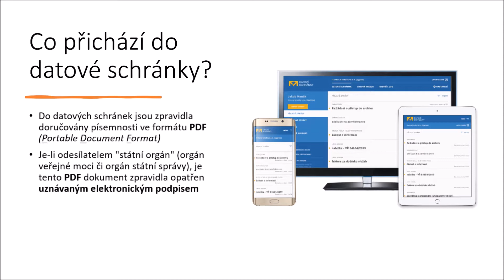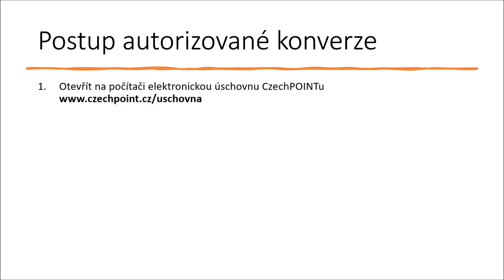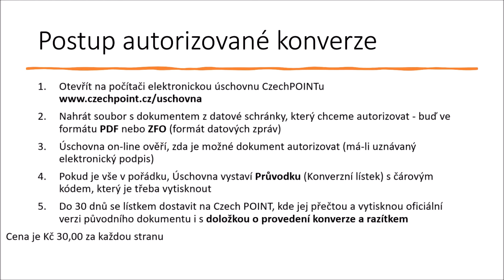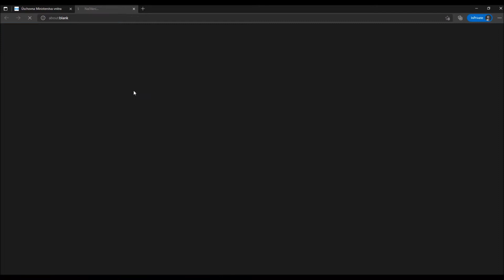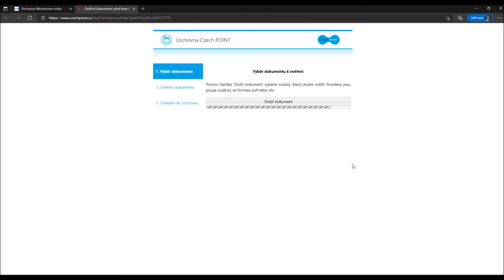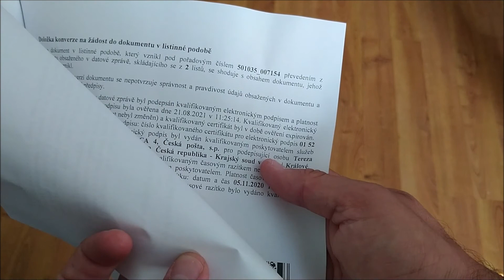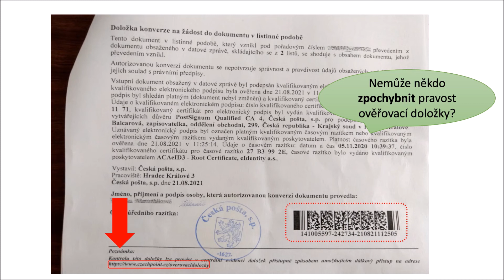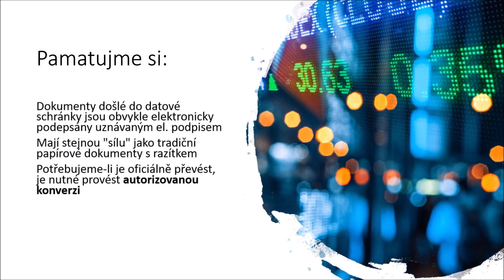Jak oficiálně převést dokument z datové schránky na papír? [ÚČETNICTVÍ - otázky]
Přišlo Vám něco oficiálního od státního úřadu do datové schránky? A Vy byste potřebovali tento dokument převést oficiálně do listinné podoby i s razíkem? Je možné to vůbec provést? V dnešním videu uvidíte, jak na to! Není to nic složitého, celý postup se nazývá autorizovaná konverze. A zařídíte ji snadno na kontaktním místě veřejné správy - tedy na Czech POINTu. Podívejte se tedy, jak provést autorizovanou konverzi elektronického dokumentu do listinné podoby, na papír. Nemůže se ale stát, že někdo takto převedenému dokumentu nebude důvěřovat? Ano, i takoví lidé se možná najdou. Po autorizované konverzi si můžete ale on-line ověřit pravost ověřovací doložky. Navíc je vše podloženo zákonem. Vyzkoušejte si to, budete překvapeni, jak je to jednoduché.